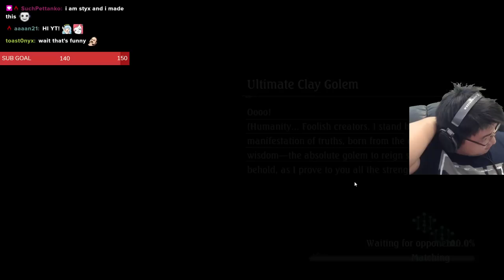The Saddest Games I've Ever Played (Shadowverse)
(Shadowverse Fortune's Hand Mini Expansion) Rotation Milteo Thoth OTK Shadowcraft deck gameplay